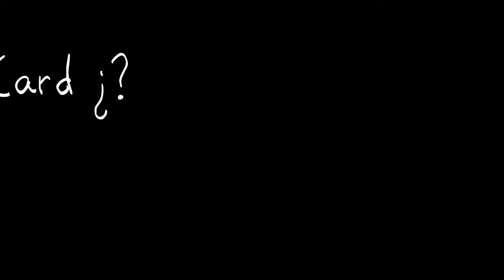Pink Elephant meme ♤FlipaClip♤ ⊙2 new Ocs⊙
Please don't get inspired by ANY of my Ocs, it makes me uncomfortable

Ocs used:
▪︎Cecile ( I changed Aloras name)
▪︎Acid (green blue girl)
▪︎Oracle (girl with 3 eyes)

All of them are BFF!!!

(more being added)